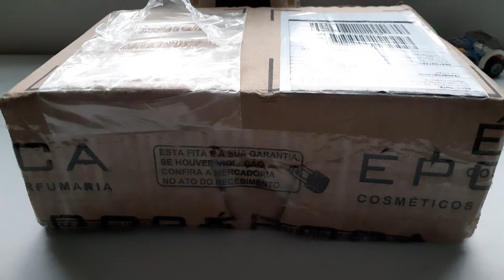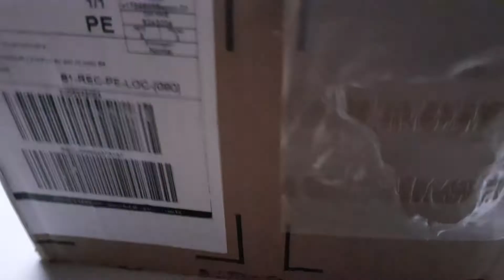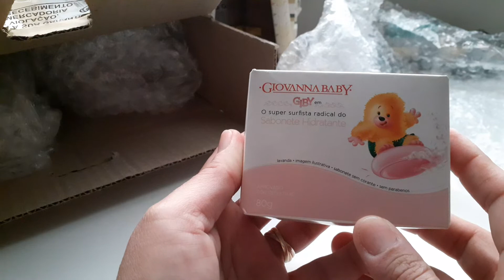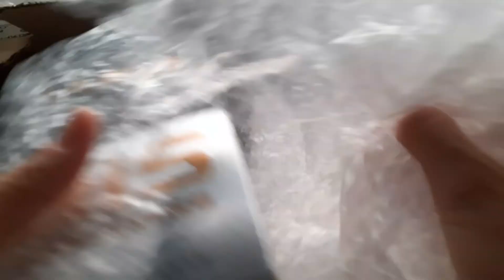📦📦ABERTURA DE CAIXA - ÉPOCA COSMÉTICOS | MOTIVO DA AUSÊNCIA NO DIA 21/10/19🤢🥵😵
🥰Olá meus colegas de trabalho a sua inscrição neste canal é muito importante.🥰

😊Seu 👍 ou 👎 é precioso pois ajuda ao desenvolvimento deste canal.😊

🤩Aqui não tem enrolação, sou uma pessoal real igual a você compartilhando minhas sinceras impressões sobre os produtos de cabelo e perfumes testados.

❤Um super beijo no coração e que Deus abençoe imensamente a sua vida.❤

❤Contato profissional:
Conceição Borburema.